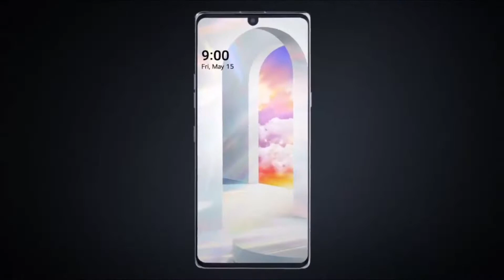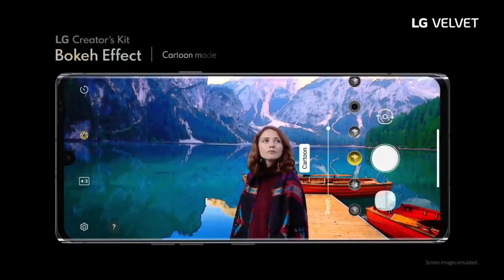LG Velvet || LG Velvet full Specifications . Mobi Helps and Tricks